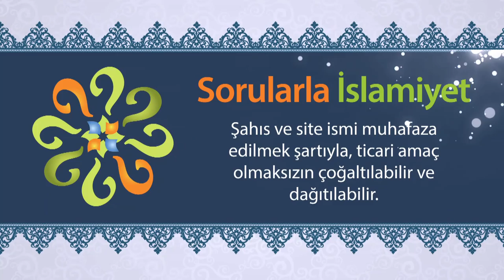Hangi durumlarda gıybet haram olmaz?